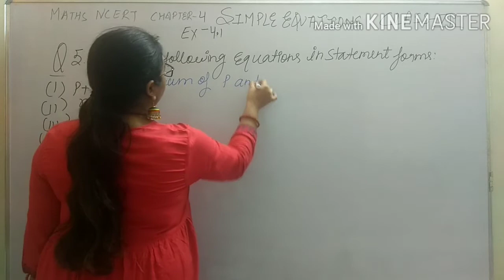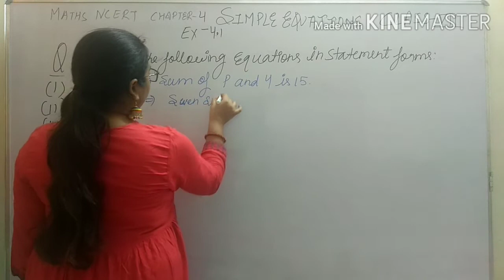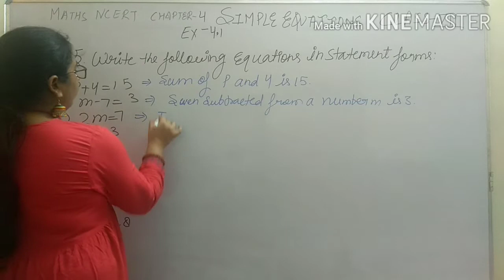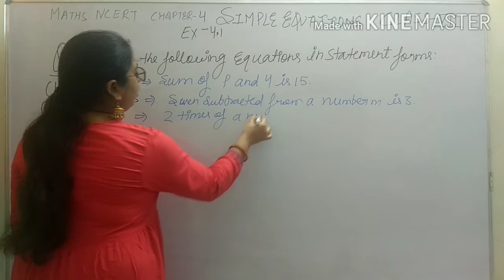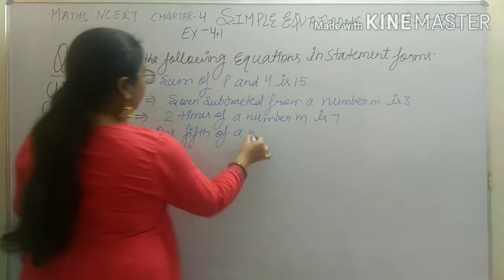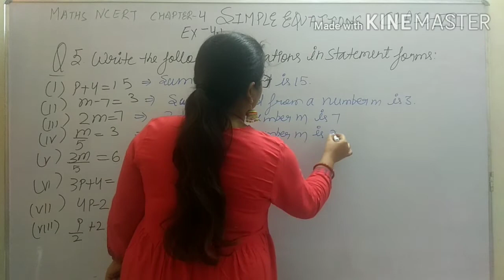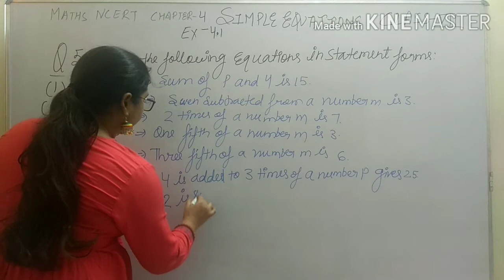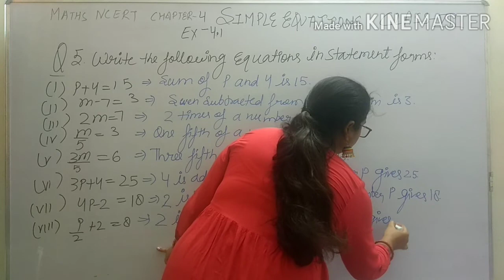Class 7 Chapter 4 SIMPLE EQUATIONS Maths NCERT Introduction of Ex 4.1 Q 5 Hints and Solutions